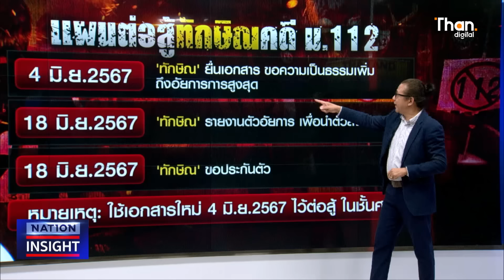เปิดแผนต่อสู้ของ "ทักษิณ" ในคดี ม.112 ทำไมถึงมั่นใจจะชนะคดี l NATION INSIGHT l 12 มิ.ย. 67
ดูแผนต่อสู้ของ "ทักษิณ" ในคดี ม.112 ทำไมถึงมั่นใจจะชนะคดี

Video editor
Rittipon.C